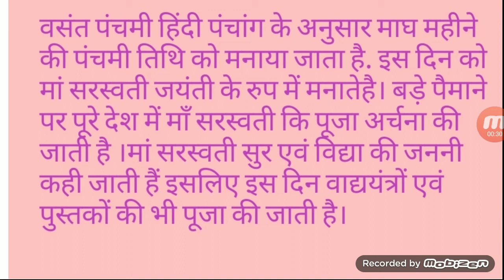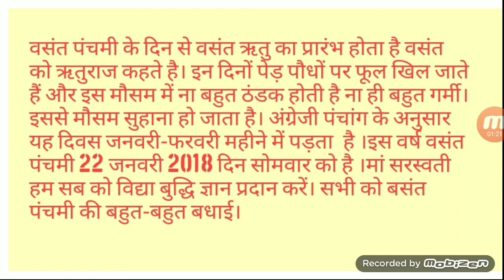वसंत पंचमी, सरस्वती पूजा पर लेख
Know about Vasant Panchami with Shivam